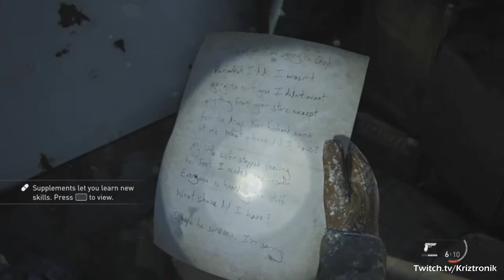THE LAST OF US: PART II Walkthrough Gameplay Part 2 - ABBY AND SCOUTING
The Last of Us: Part II is an action-adventure game set five years after the events of The Last of Us. You play as 19-year-old Ellie, who comes into conflict with a mysterious cult in a post-apocalyptic United States.

The Last of Us: Part II is a Sony PlayStation 4 and eventual PlayStation 5 Exclusive. The Last of Us: Part II is rated M for Mature.